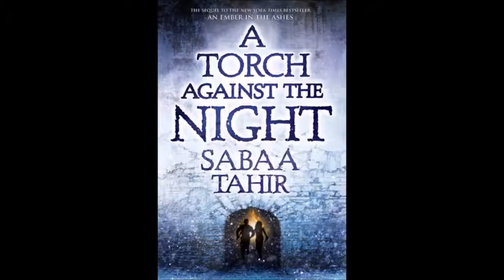May Wrap Up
What did you guys read in May? Was it anything good or worth recommending?
~Louisiana Booktubers~
3. A Torch Against the Night
Where's Kayla???